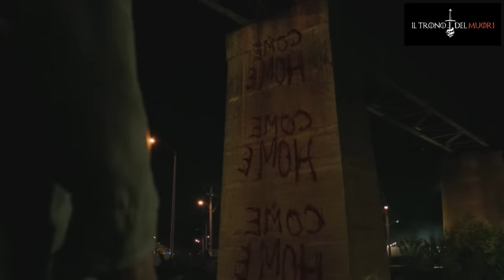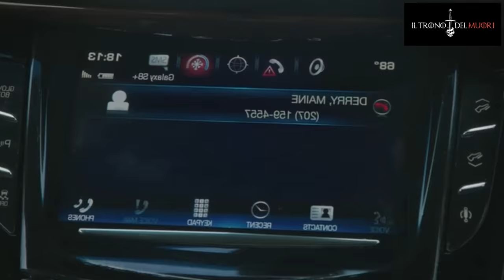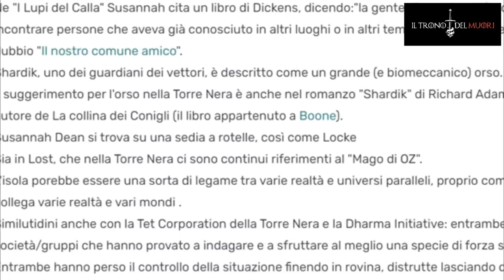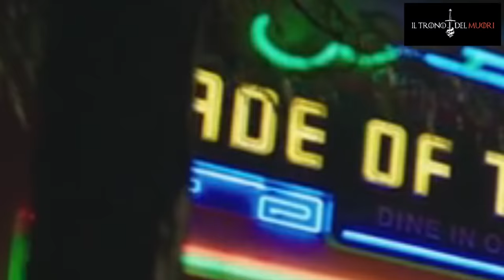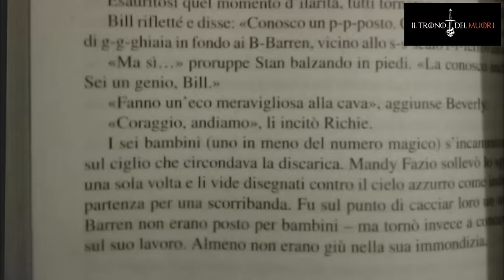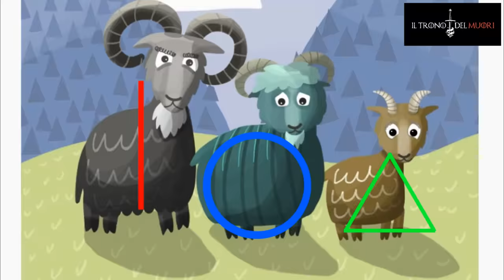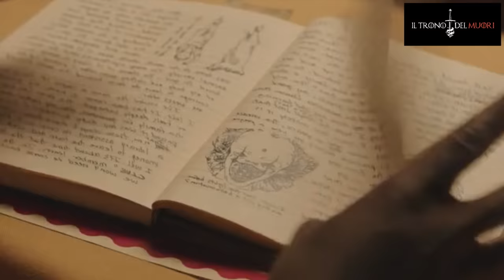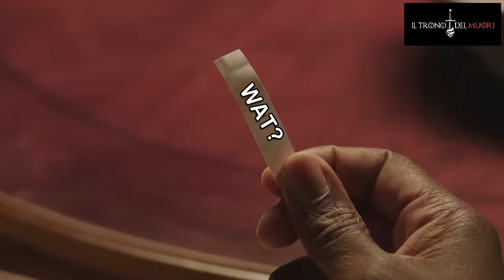IIIT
ITte
IS BACKke
1200 PAGINE DE LIBRO ME SO LETTOH
NE È VALSA LA PENA
BUON HALLOWEEN